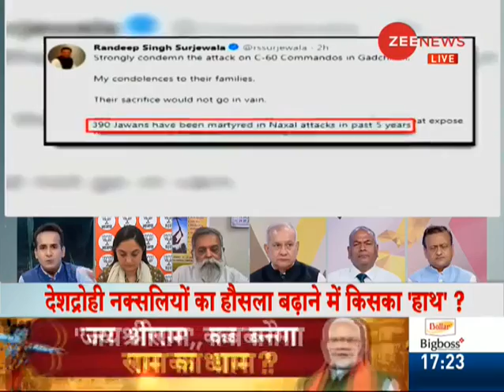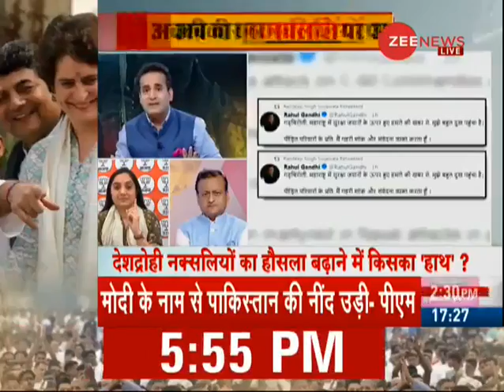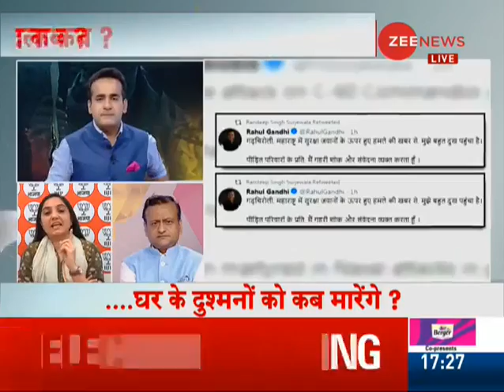Taal Thok Ke: When will India take revenge of its martyr soldiers? Watch debate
This segment of Taal Thok Ke brings to you concurrent issues. Today's question for debate is- When will India take revenge of its martyr soldiers? Watch this debate to know more.